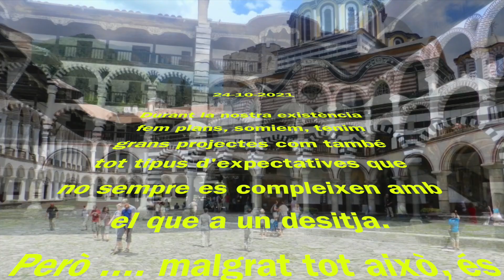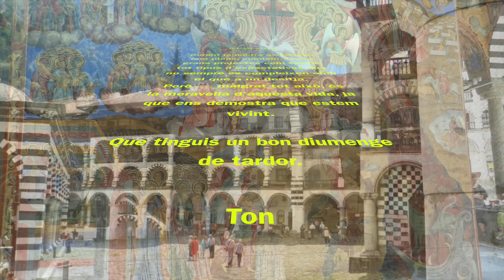Bon dia 24-10-2021 (trad. català - castellano - english)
Durant la nostra existència fem plans, somiem, tenim grans projectes com també tot tipus d'expectatives, que no sempre és compleixen amb el que a un desitja.
Però .malgrat tot això és la meravella d'aquesta vida ja que ens demostra que estem vivint.

Durante nuestra existencia hacemos planes, soñamos, tenemos grandes proyectos como también todo tipo de expectativas, que no siempre es cumplen con el que a uno desea.
Pero .a pesar de todo esto es la maravilla de esta vida puesto que nos demuestra que estamos viviendo.

During our existence, we make plans, we dream, we have big projects, as well as all kinds of expectations, which are not always in line with what you want.
But... in spite of all this is the wonder of this life, as it shows us that we are living.